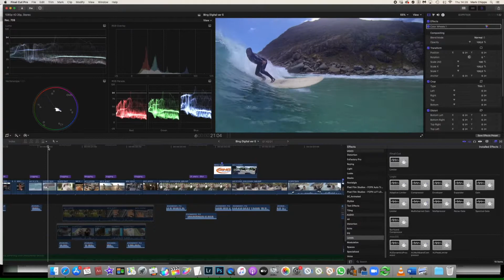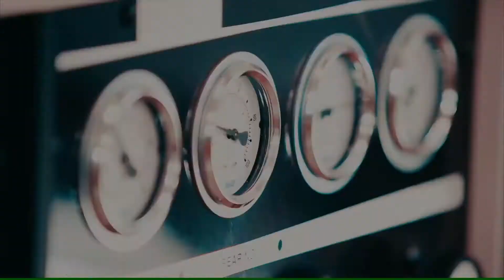What does Deon Bing do?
Push play ...